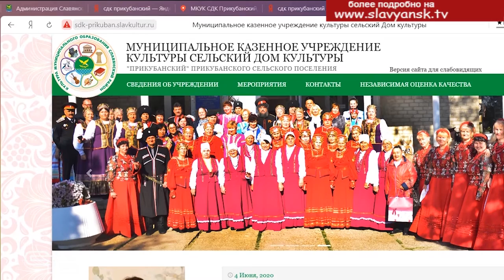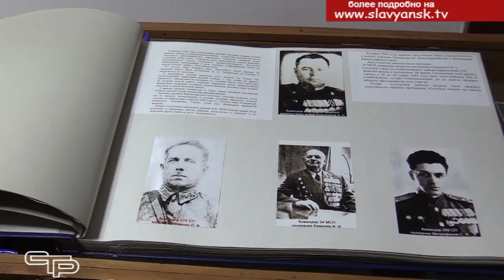Сельский дом культуры - душа станицы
Сельский дом культуры – это душа станицы, поселка или хутора.  И в настоящее время, несмотря на все трудности, он остаётся центром культурной жизни и общения, как для взрослых, так и для детей. Для этого работники культуры прилагают немалые усилия